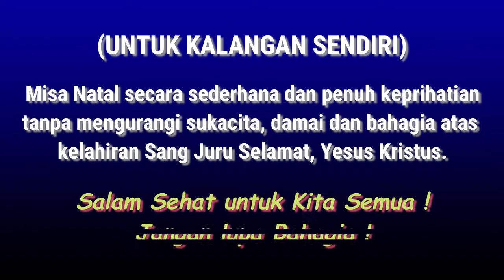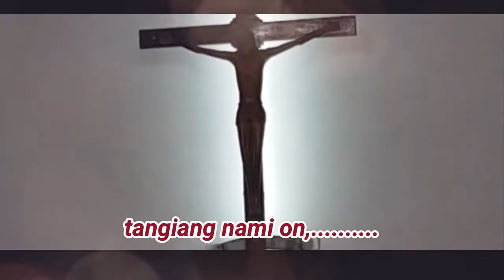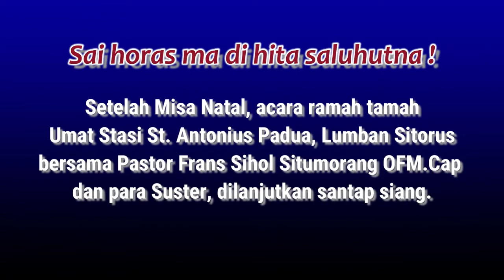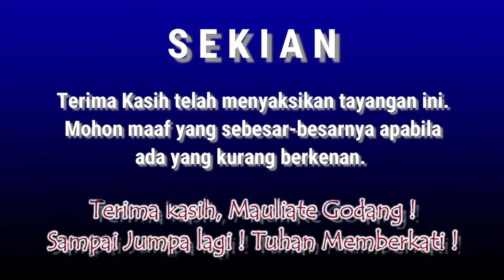Misa Natal St Antonius Padua yang dipimpin oleh Pastor Frans Sihol Situmorang OFM Cap dari Siantar